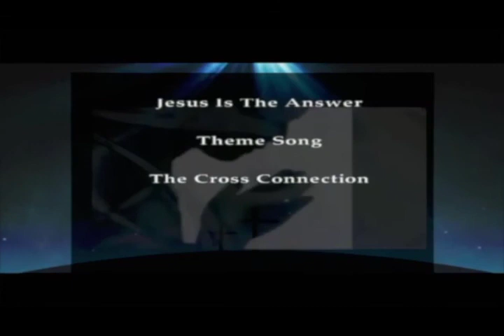Nov 2020 4th Sunday Singing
Bro Allen Jackson; Presents